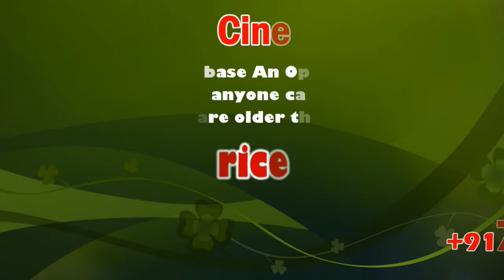Kovai Selvaraj Says, CM Edappadi Palanisamy will continue in the Assembly elections | sicp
சட்டமன்ற தேர்தலில் முதலமைச்சராக எடப்பாடி பழனிசாமி தொடர்வார் எனவும், திமுகவில் உட்கட்சி பூசல் தலைவிரித்து ஆடுவதால் உள்ளாட்சி தேர்தலை தள்ளிவைக்க பல்வேறு முயற்சிகளை மேற்கொள்வதாக அதிமுக செய்தி தொடர்பாளர் பேட்டி

கோவையில் பத்திரிகையாளர் மன்றத்தில் அதிமுக செய்தி தொடர்பாளர் கோவை செல்வராஜ் செய்தியாளர்களை சந்தித்தார். அப்போது பேசியதாவது. அதிமுக 2021 ல் எடப்பாடி பழனிசாமி தலைமையில் தொடர்ந்து முதலமைச்சராக முன்னிறுத்தி தேர்தலை சந்திப்போம் மகத்தான வெற்றியும் பெறுவோம். நாங்குநேரி, விக்கிரவாண்டி தேர்தலின் தோல்வியில் இருந்து முக ஸ்டாலின் இன்னும் மீளவில்லை, தமிழகத்தில் தற்போது அரசியல் வெற்றிடம் இல்லை. சினிமா துறையில் தான் வெற்றிடம் உள்ளது.

எம் ஜி ஆர், சிவாஜிக்கு பிறகு தமிழக சினிமா துறையில் தொடர்ந்து வெற்றிடம் உள்ளது. மக்களால் ஏற்றுக்கொள்ளப்பட்ட ஆட்சியே தமிழகத்தில் நடைபெற்று கொண்டிருக்கிறது. தமிழக அரசால் பொள்ளாச்சி பாலியல் வழக்கு தொடர்பாக உரிய நடவடிக்கை எடுத்துள்ளது. அடுத்த கட்ட நகர்வு நீதிமன்றத்தின் கையில் உள்ளது.
 அதிமுக வின் ஒட்டுமொத்த நிர்வாகிகள் தொண்டர்கள் சம்மதத்தோடு எடப்பாடி பழனிச்சாமி முதல்வர் வேட்பாளராக தேர்தலை சந்திக்க உள்ளோம். அதிமுக தற்போது தெளிவான தலைமையில் இயங்கிக் கொண்டிருக்கிறது. அதிமுக விற்கும் சசிகலாவிற்கும் எந்த சம்மந்தமும் இல்லை. திமுக தலைவர் ஸ்டாலின் நாங்குநேரி, விக்ரவாண்டி இடைத்தேர்தல் தோல்வியில் இருந்து இன்னுன் மீளவில்லை, உள்ளாட்சி தேர்தலை சந்திக்க ஸ்டாலின் அச்சம் கொள்கிறார். திமுக விற்குள் உட்கட்சி பூசல் தலைவிரித்தாடுகிறது. அதனால் இந்த தேர்தலை தள்ளிப்போட பல்வேறு முயற்சிகளை மேற்கொள்கிறார்.